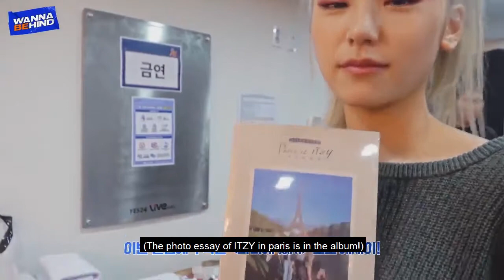(ENGLISH SUBS) ITZY “WANNA BEHIND” EP.02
enjoy midzy’s!! and stream wannabe 💕
있지 화이팅 💪🏼